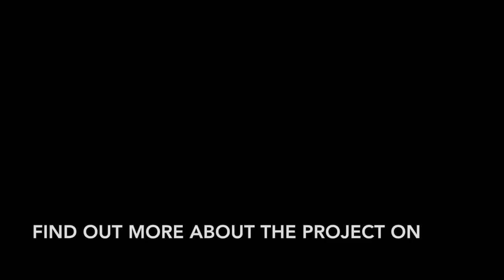bobcat on a barge - bridgingMZAMBA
Short video from the site preparation for the community driven construction project "bridgingMZAMBA" - a collaboration between Carinthia University of Applied Science and buildCollective NPO!

Fotos: Florian Anzenberger
Editing; Marlene Wagner